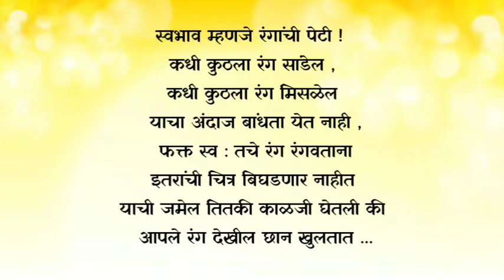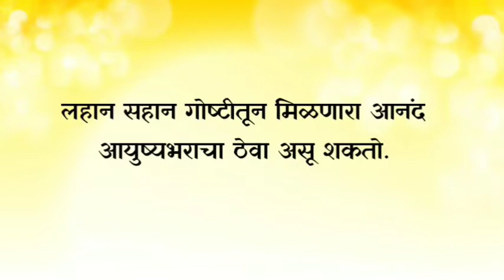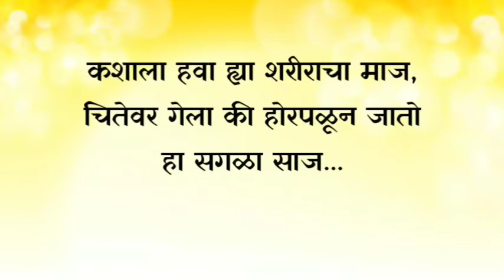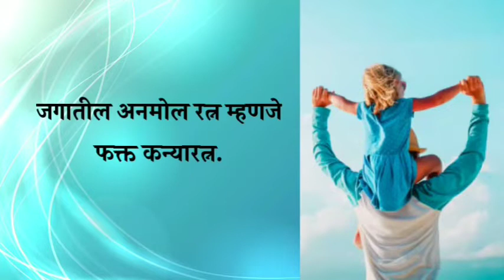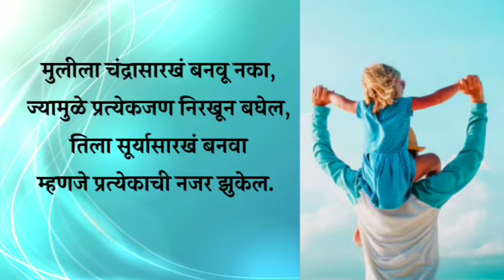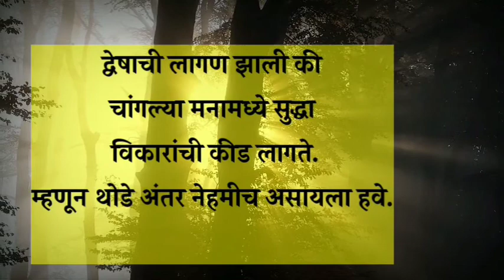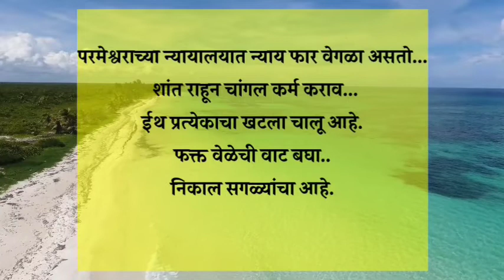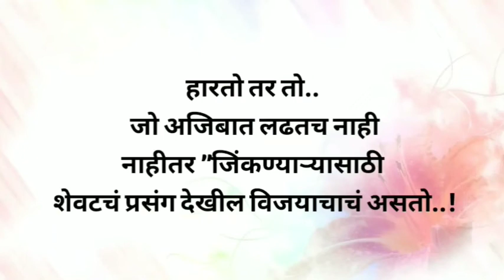9 May 2022